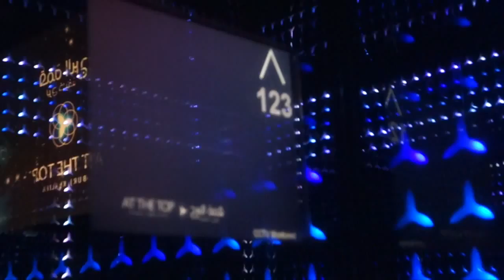Burj Khalifa - At The Top